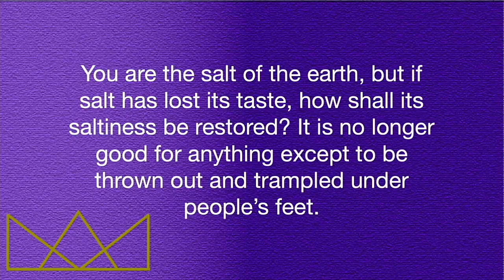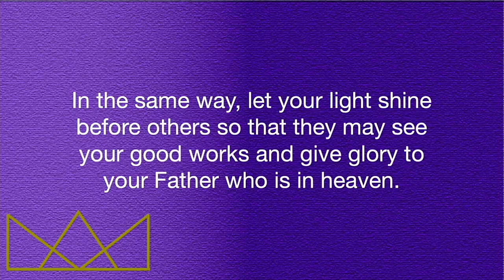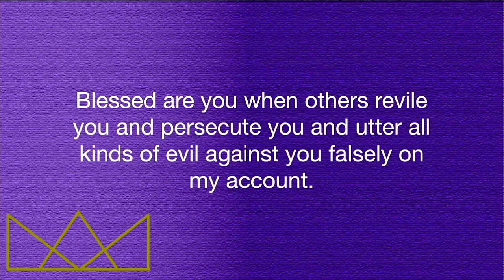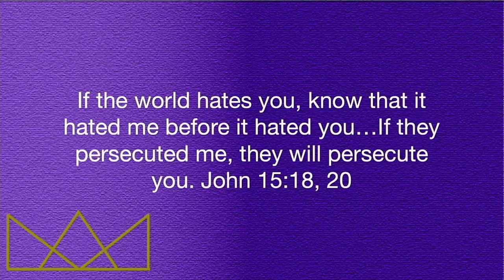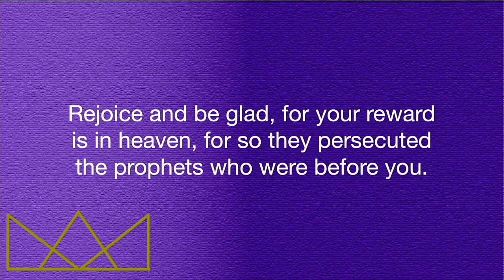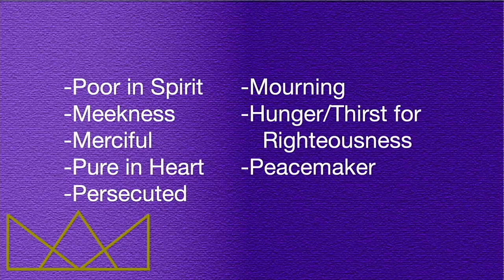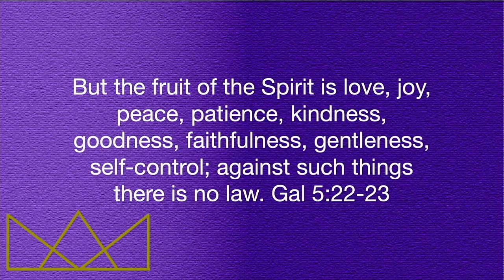Salt & Light | Kingdom Citizens | Gino Pena | 4.30.23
Series: Kingdom Citizens
Sermon: Salt & Light

ABOUT HIGHPOINT FELLOWSHIP-
Highpoint is a non-denominational church and we are passionate about Jesus. We are located in Cedar Park, TX. Here you’ll find willing worshipers, community servants, people who care about Scripture within a loving, friendly, casual atmosphere.